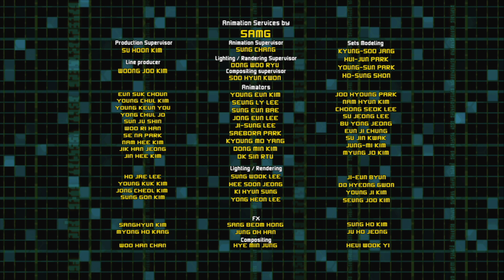Роботы Болт и Блип - Сокровища Шлиприконов – мультфильм про роботов для детей – серия 8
Болт убеждает Блипа и Сэйди вместе отправиться в магическую страну Шлиприконов. Это мистические роботы, которые следят за чистотой и порядком и обладают самым богатым источником энергии, известным человечеству – «Ботов Голдиум».
Болт и Блип — два робота-чудака. Они живут на Луне и постоянно находят невероятные приключения на свои шестеренки. Впрочем, без приключений (а также без роботесс) скучновато  жить даже роботам.